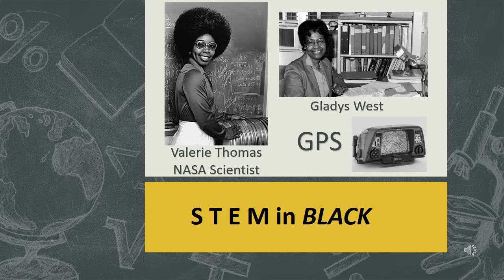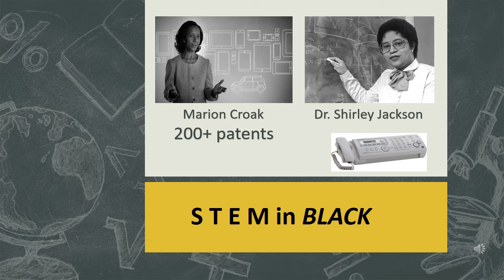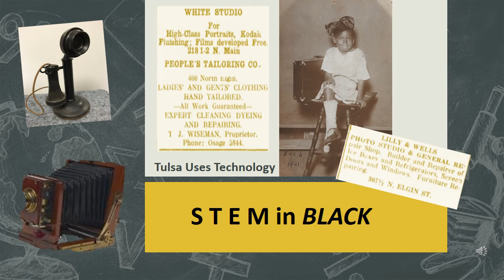STEM in Black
Who said Blacks could not do STEM? Since slavery and in every decade Blacks contribute to science, technology, engineering and mathematics.